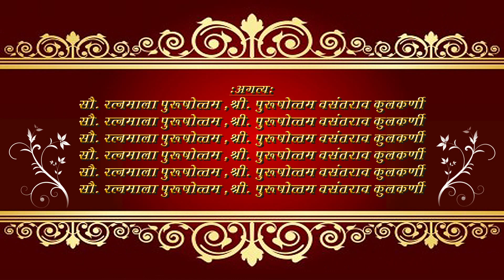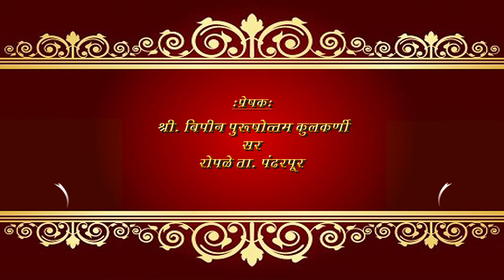New best wedding title project / edius 7/8/9 tuze dekha to ye Jana Sanam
New best wedding title project, on edius 7/8/9  tuze dekha to ye Jana Sanam instrumental dilwale dulhania le jayenge created manually by sachin Kulkarni yaman creation pandharpur